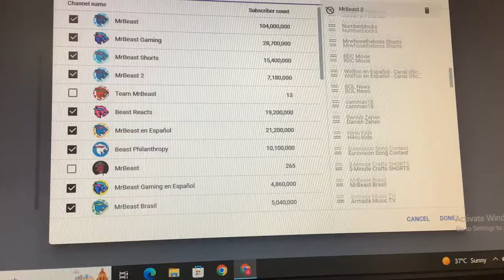I added a lot of @MrBeast channels to this section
I searched the channel and then I found many other channels like it .